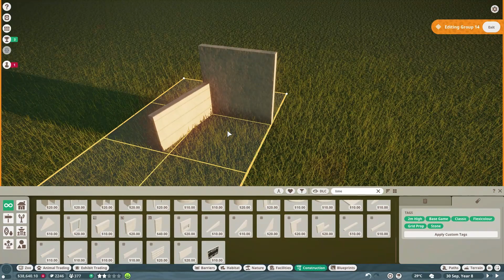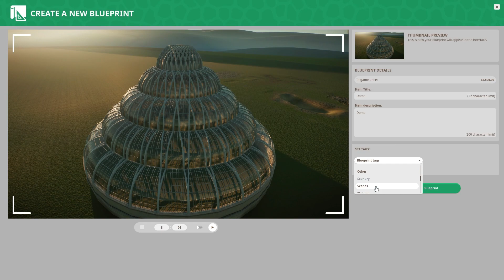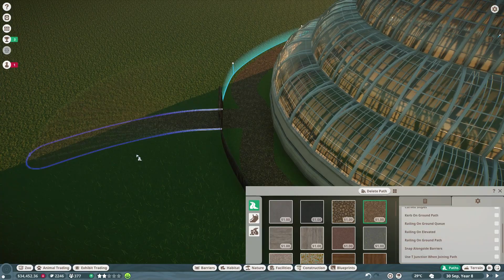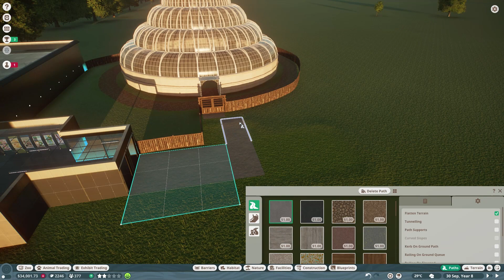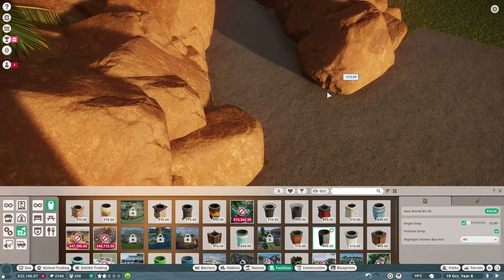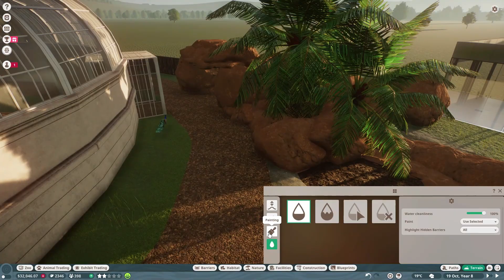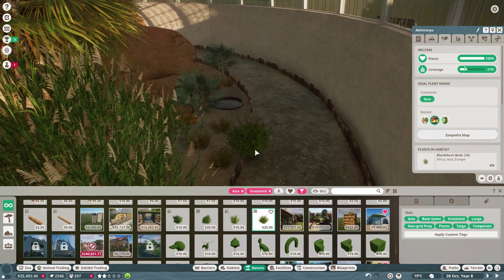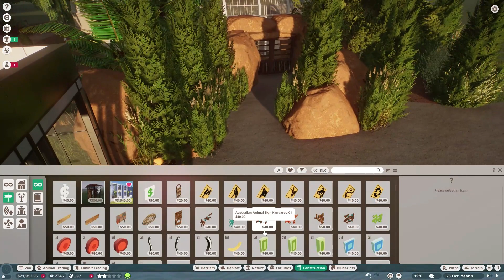Indian Peafowl Glass Dome Build | Planet Zoo Gameplay Franchise Mode | Yellowstone Wildlife Park Ep3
Hello and welcome back to our franchise series in Planet Zoo, Yellowstone Wildlife Park!

In this episode we will be creating a classically designed glass dome which will be home to our new Indian Peafowls.